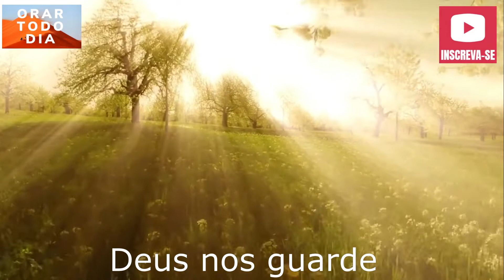Vamos orar antes de dormir, fale com Deus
O nosso Deus é o Deus que nos socorre, é o Deus de misericórdia em nossas vidas.